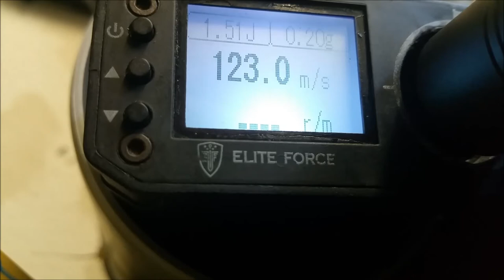Review | KJW KC-02 GBB german / deutsch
Zu sehen ist hier die KJW KC-02 zu kaufen bei Begadi.